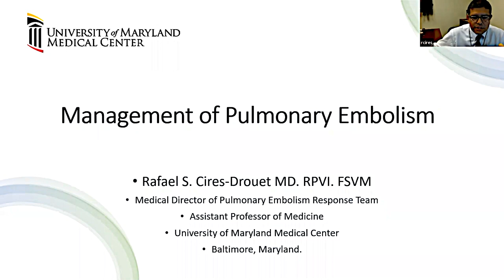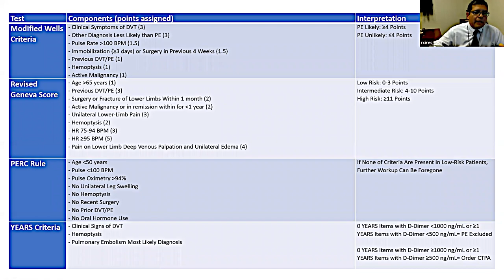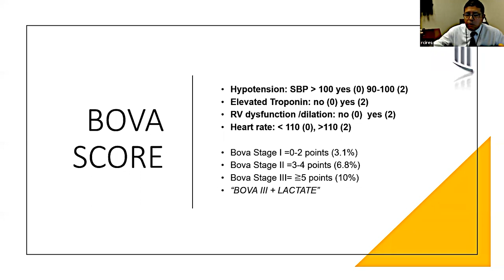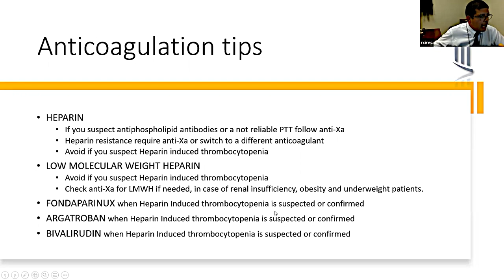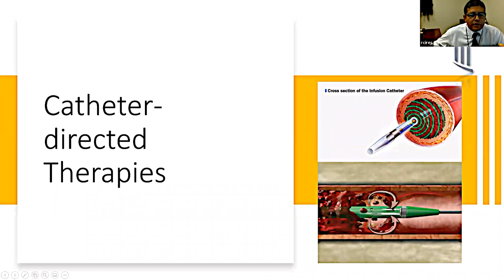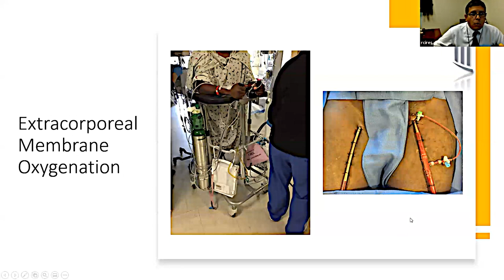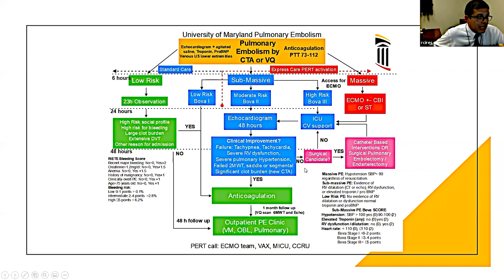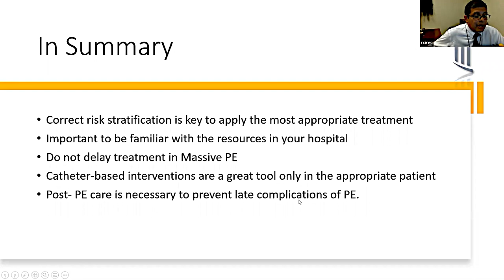Management of Pulmonary Embolism - Rafael Cires-Drouet, MD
In this recorded Grand Rounds presentation, Dr. Rafael Cires-Drouet, assistant professor of medicine at the University of Maryland School of Medicine and medical director of the Wound Healing Center and Pulmonary Embolism Response Team at the University of Maryland Medical Center, discusses the management of Pulmonary Embolism.